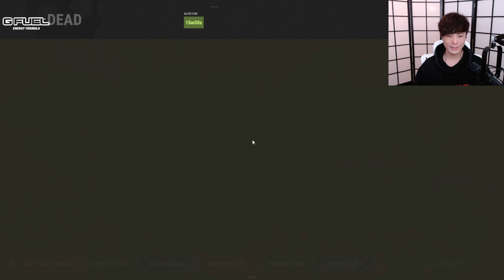Sykkuno plays Rust 40v40 NA vs SPAIN RIVALS - $100,000 EVENT * PART 2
Follow Sykkuno!